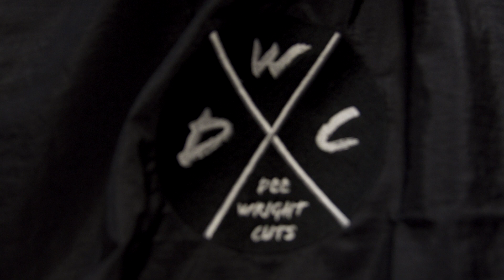Deewrightcut x Bald Fade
Whats up guys, its ya boy demarkus  ( Deewrighcut) . Today in this video we have a Bald fade , beard trim, lightly enhanced , facial with a hot towel. This was dope video because I have done this cut for this client so many times and it is always exciting to see the turn out. It always comes out to be good but I always test myself to see how things usually turn out.